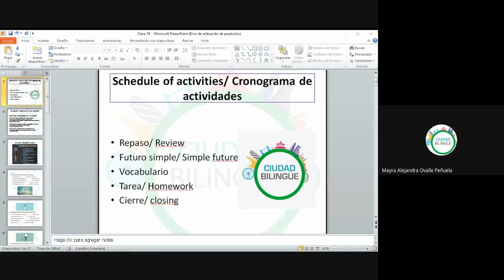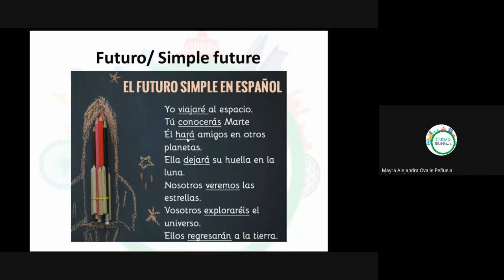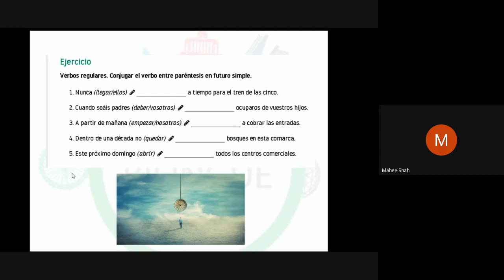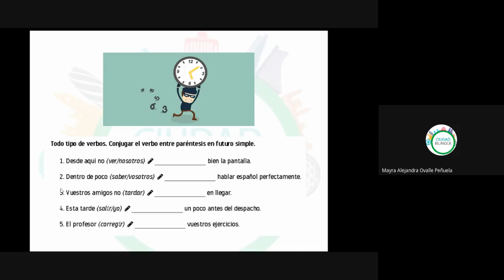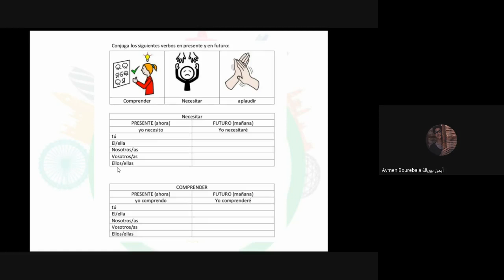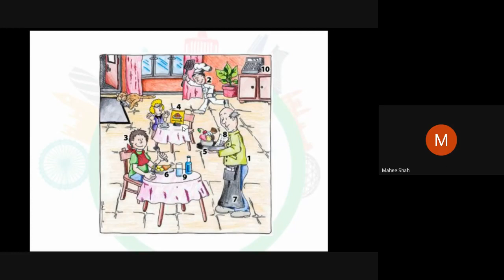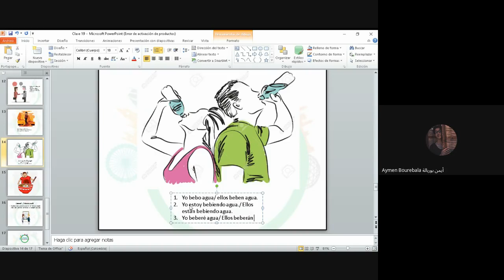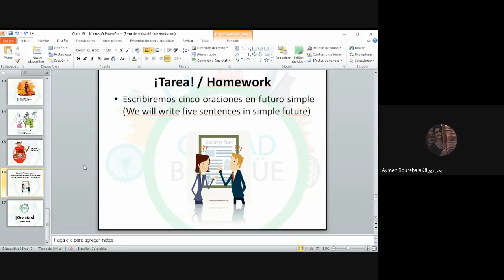19 Futuro simple 2 11062020 b s001